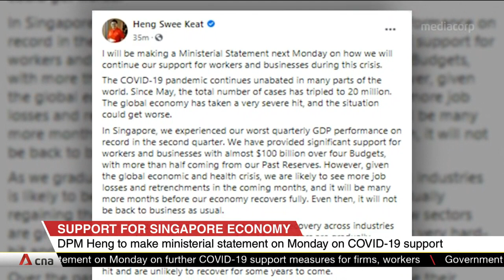COVID-19: Heng Swee Keat to make ministerial statement on support for companies, workers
Singapore Deputy Prime Minister Heng Swee Keat is set to reveal how the Government intends to adapt and extend support for companies and workers amid the COVID-19 pandemic. He will deliver a ministerial statement on Aug 17.